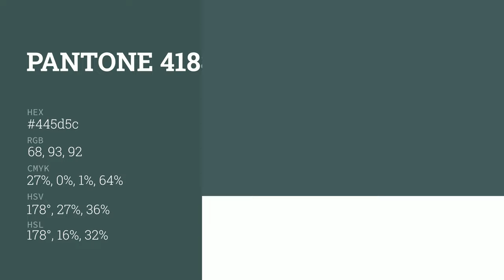color 445d5c hex color - Blue color - Warm color 445d5c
What color is ? 445d5c hex color - Blue color - Warm color 445d5c

Hex 445d5c Color Code is also known as color.